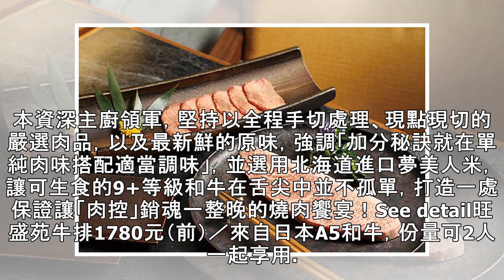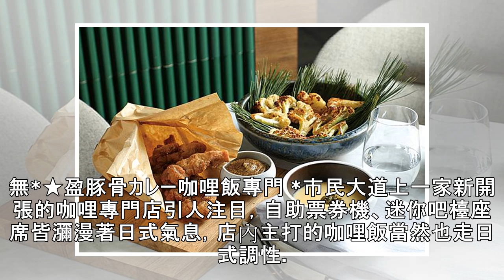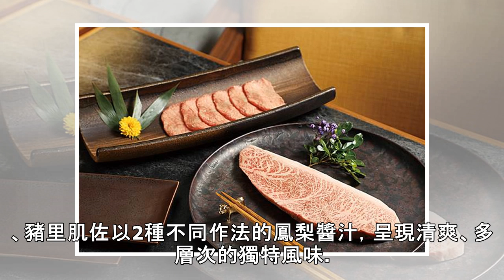激推非吃不可6間新開店！用味蕾饗宴打造美好日常！